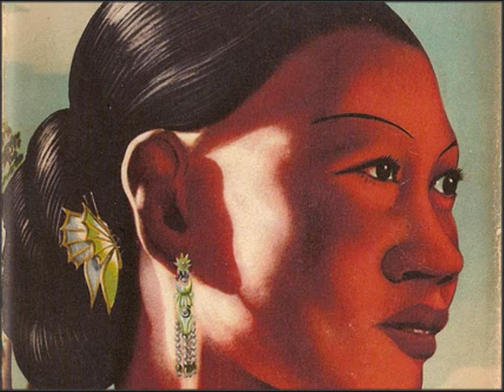Trovante‎ - "Mulata" (Instrumental) do disco "Cais das Colinas" (LP 1983)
Musica de Manuel Faria
Arranjo de "Trovante"
É o quarto álbum de estúdio e participam entre outros: Fernando Girão, Fernando Júdice, Lena D'Agua e Vitorino.
Disco na integra.  10/11